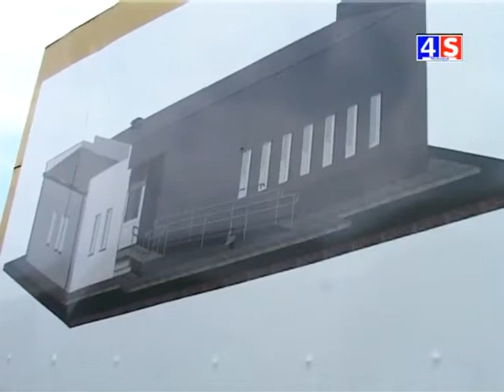VESTI TV 4S 18.7.2018